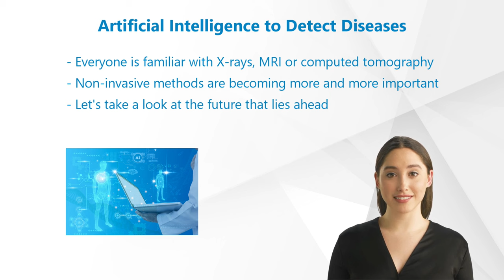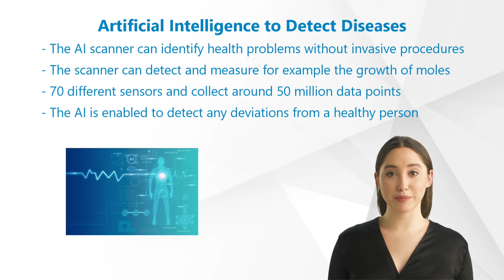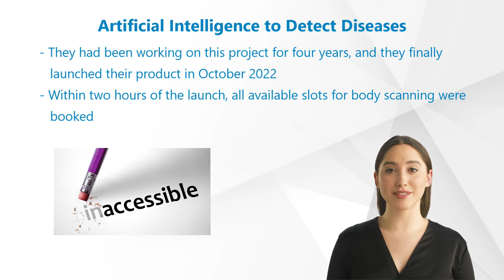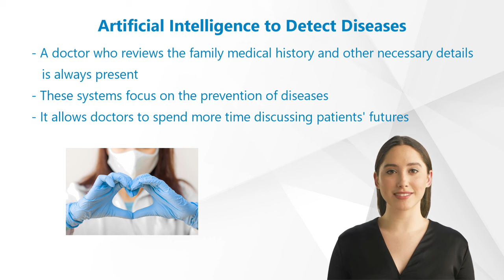Artificial Intelligence to Detect Diseases - Example Neko Health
Neko Health, founded by Spotify founder Daniel Ek, has developed a AI full-body Scanner that can detect and measure various health problems without invasive procedures. The system uses over 70 different sensors and collects around 50 million data points, enabling the AI to detect any deviations from a healthy person.
The technology is aimed to revolutionize preventative care, allowing doctors to spend more time discussing patients' futures. Learn more in our new video!